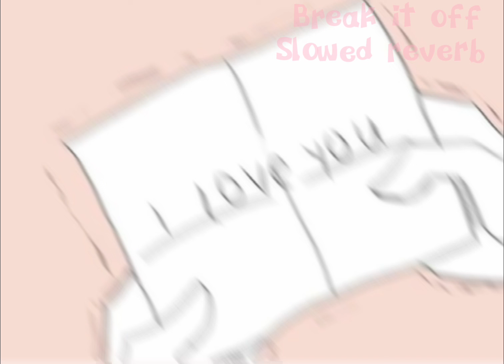𝐵𝑟𝑒𝑎𝑘 𝑖𝑡 𝑜𝑓𝑓 𝑠𝑙𝑜𝑤𝑒𝑑 𝑟𝑒𝑣𝑒𝑟𝑏💗